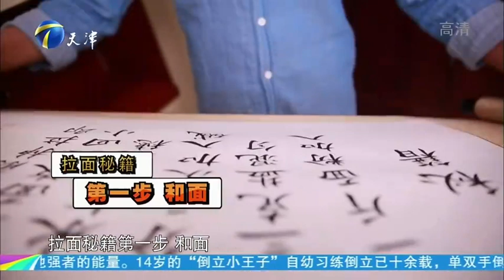面的最高境界，零基础也能抻出几十米的大师级牛肉拉面